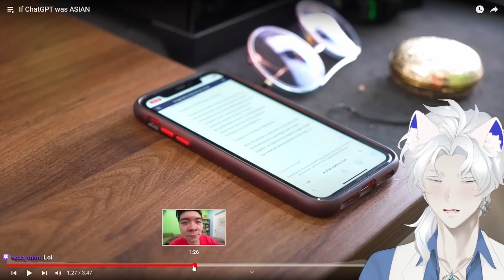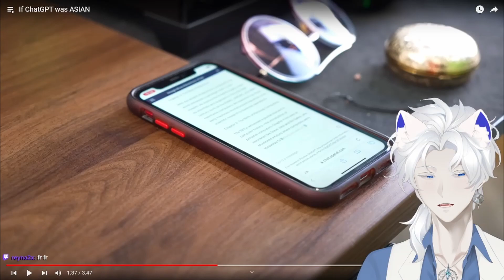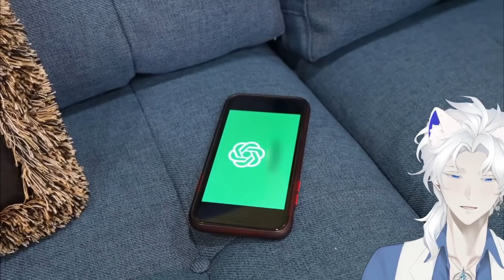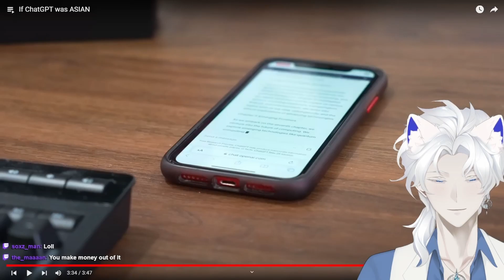CHATGPT BUT ASIAN?! | Asian Ryozen Reacts to Steven He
👾JOIN OUR STREAMS IN TWITCH👾

👉 👉 SUS-CRIBE for more Content like THIS! 👈 👈